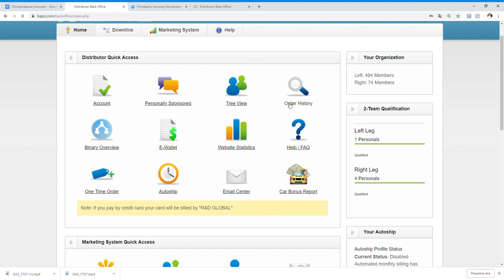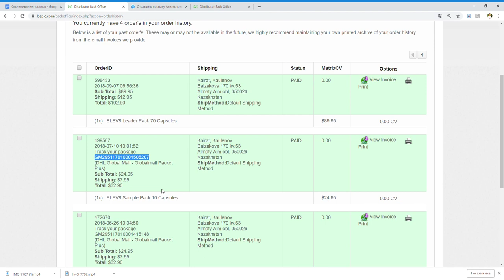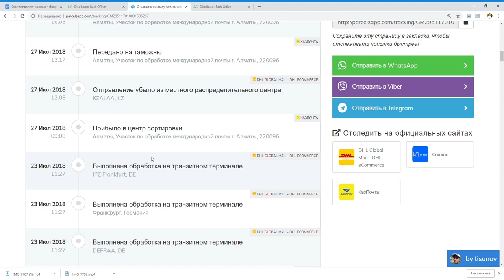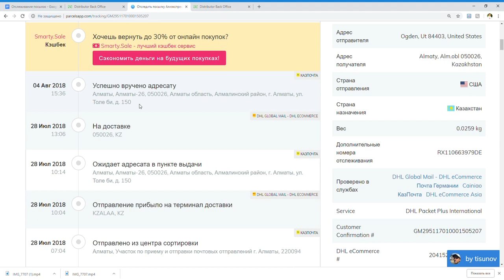#1 Как отследить посылку Elev8, Acceler8 от компании Bepic